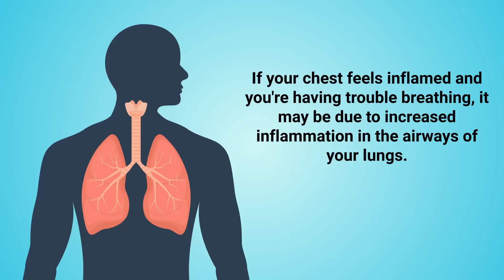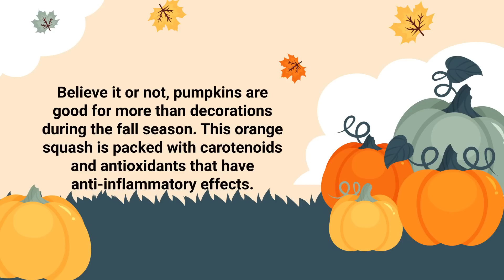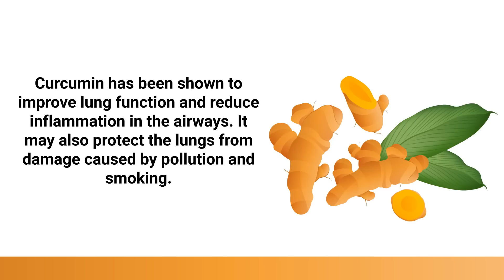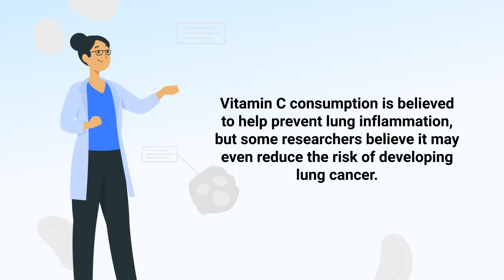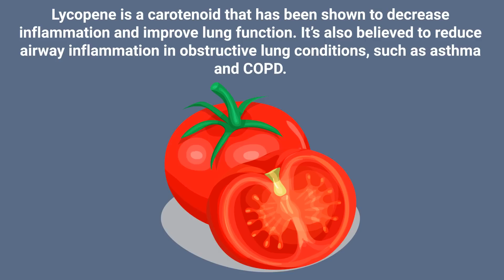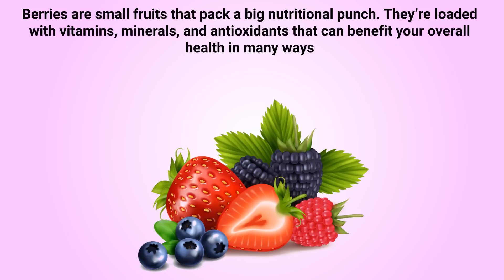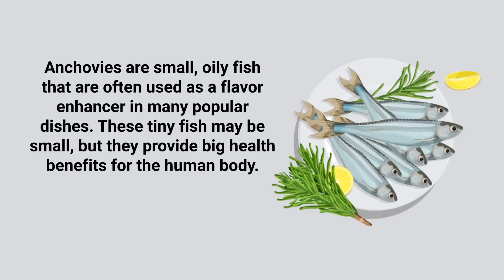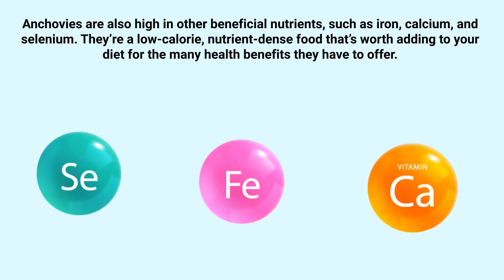Top 10 Foods to Detox and Cleanse Lung Inflammation | MUST EAT FOODS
What are the best foods to eat that can detox and cleanse inflammation from your lungs? Watch this video to find out!

➡️ Flaxseeds
Flaxseeds are a popular superfood high in fiber, antioxidants, and omega-3 fatty acids. All of these nutrients play a role in reducing inflammation in the body.

➡️ Pumpkin
Believe it or not, pumpkins are good for more than decorations during the fall season. This orange squash is packed with carotenoids and antioxidants that have anti-inflammatory effects.

➡️ Turmeric
Turmeric is a popular spice well-known for its potent antioxidant and anti-inflammatory effects. The active component in turmeric is curcumin, which researchers believe is responsible for its health benefits.

➡️ Citrus Fruits
Vitamin C is a powerful antioxidant that can boost your immune system and decrease the risk of chronic diseases. Everyone knows citrus fruits are loaded with vitamin C, which is why they’re often recommended to those who feel under the weather.

➡️ Tomatoes
Tomatoes are another food rich in antioxidants and nutrients that offer anti-inflammatory benefits. The most potent antioxidant in tomatoes is lycopene, which is responsible for their red color.

➡️ Green Tea
Green tea is a healthy beverage rich in antioxidants, including catechins and flavonoids. These nutrients have been shown to offer anti-inflammatory effects and protect cells from damage. Green tea is also a good source of theanine, which is an amino acid that has calming effects on the body.

➡️ Olive Oil
Olive oil is a widely-recognized superfood around the world. It’s rich in healthy fats, vitamins, and minerals that offer a multitude of health benefits.

➡️ Berries
Berries are small fruits that pack a big nutritional punch. They’re loaded with vitamins, minerals, and antioxidants that can benefit your overall health in many ways. The antioxidants in berries, such as anthocyanins, have been shown to offer anti-inflammatory effects. This makes them a good choice for those who are conscious about reducing inflammation in their lungs.

➡️ Swiss Chard
Swiss chard is a leafy green that’s often overlooked in favor of more popular options, such as kale and spinach. But this nutrient-dense vegetable is worth adding to your diet for its many health benefits.

➡️ Anchovies
Anchovies are small, oily fish that are often used as a flavor enhancer in many popular dishes. These tiny fish may be small, but they provide big health benefits for the human body.

⏰TIMESTAMPS
0:00 - Intro
0:52 - Flaxseeds
1:31 - Pumpkin
2:14 - Turmeric
3:02 - Citrus Fruits
3:39 - Tomatoes
4:20 - Green Tea
5:12 - Olive Oil
5:54 - Berries
6:35 - Swiss Chard
7:30 - Anchovies